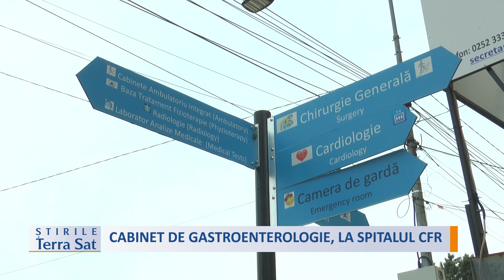CABINET DE GASTROENTEROLOGIE, LA SPITALUL CFR